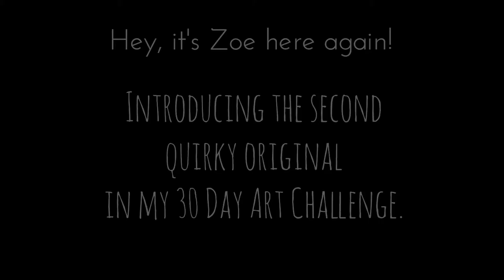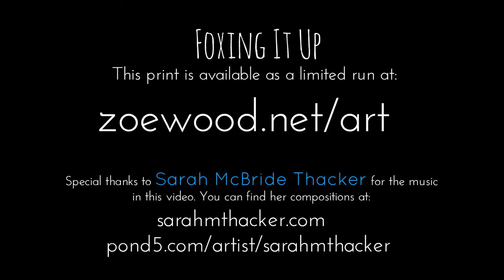Foxing It Up - 30 Day Art Challenge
Watch me create the second quirky original in my 30 Day Art Challenge - The Fox.

This print is available as a limited run of 15 prints

Special thanks to Sarah McBride Thacker for the music in this video.